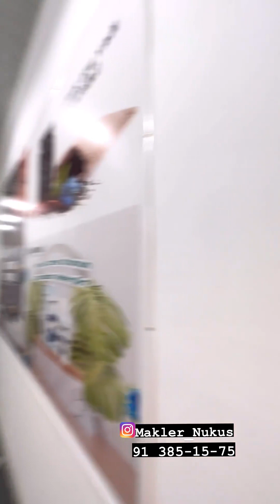Jay satıladı. Nókiste 26-Zagadskodta 2 etajlı super imarat hám jer jay qosa satıladı.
26-Zagadskodta 2 etajlı super imarat hám jer jay qosa satıladı. Bahası kelisimli.

Úy jay reklama xizmeti.
Jay satıp alıw hám satıwǵa kómeklesemiz.